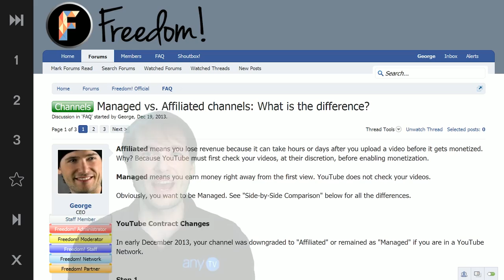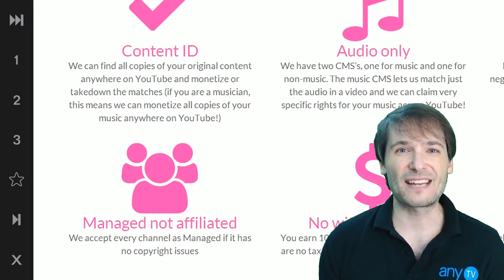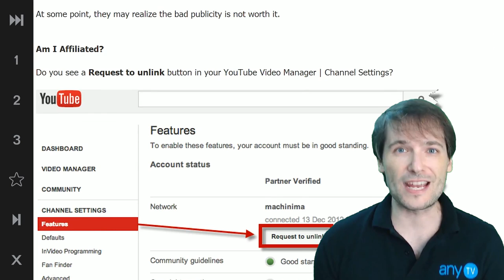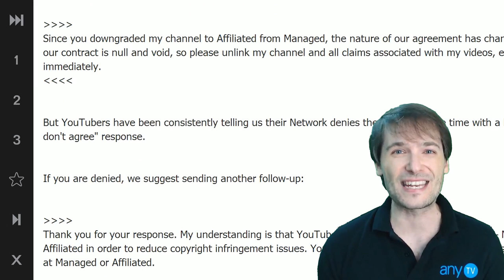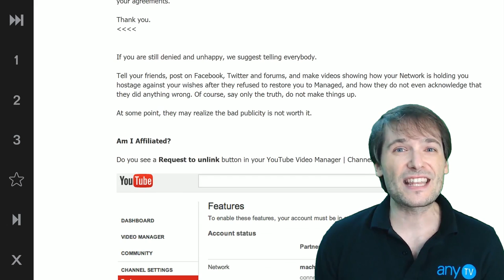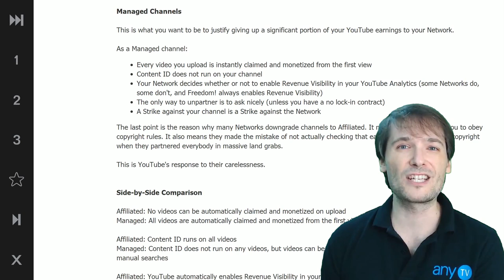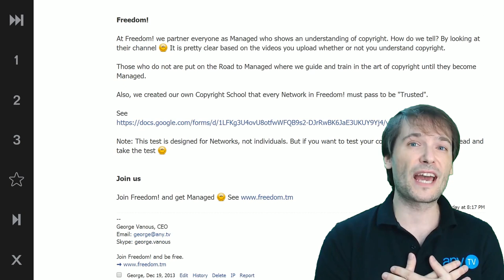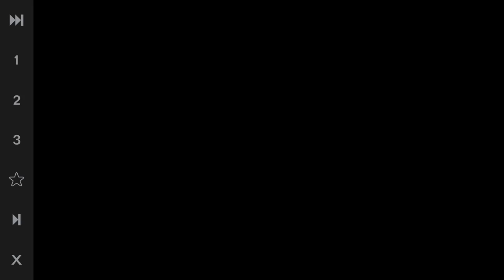★ Freedom! earnings report - Why I left TGN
Get more views and grow on YouTube!

▼ Links

▼ Heartbeat

▼ Freedom!

Be free.

▼ Network

▼ Music

Music

Discover any.TV!